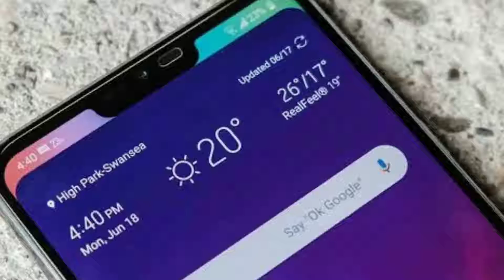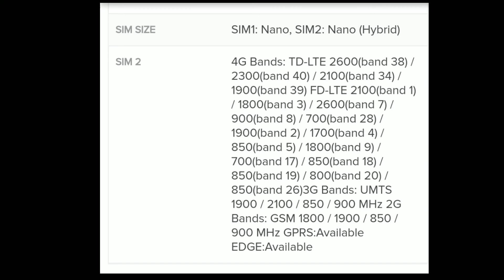Huawei P30 Pro review - Is The Galaxy S10 In Trouble?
This video is all about the specs of the Huawei P30 pro mobile phone which is great mobile with its powerful performance and processor its camera all makes Huawei p30 and Huawei p30 pro is awesome phone. Well its costly but Its worth buying so definitely buy Huawei p30 and Huawei p30 pro.